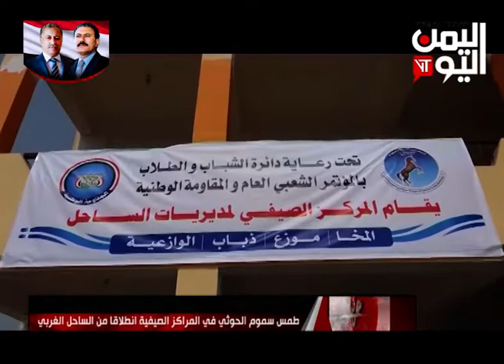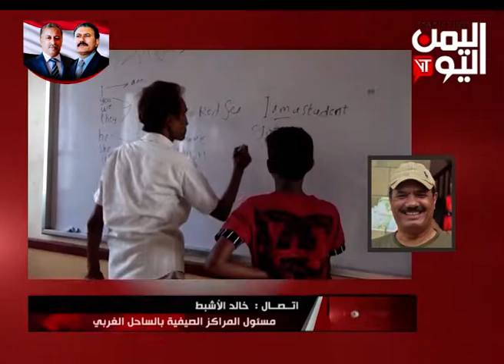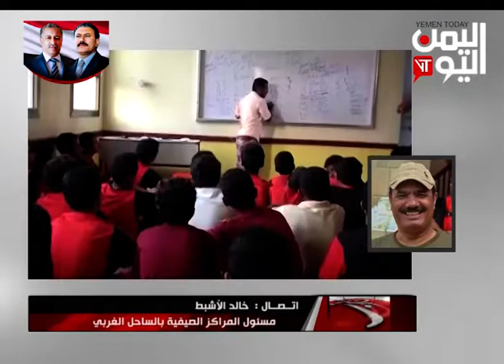عن قرب | دورات تسميم العقول الحوثية .. والانشطة الصيفية لبناء العقول 29-7-2019